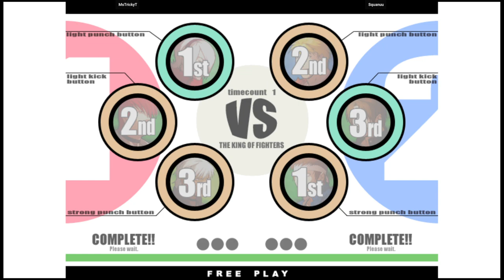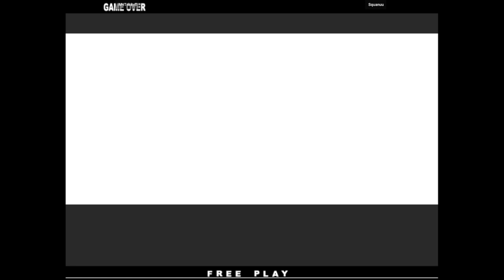KOF XI | MsTrickyT VS Squanuu | 🇺🇸🇺🇸 Fightcade2